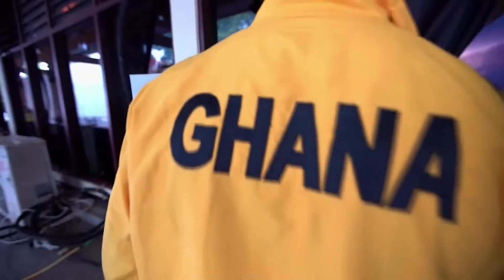2019 JE WILSON GHANA INTERNATIONAL TOURNAMENT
The 2019 JE Wilson Ghana International is one of the exclusive international tournaments under the patronage of the Badminton Association of Ghana.